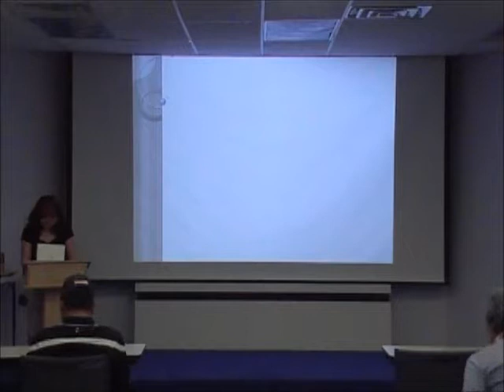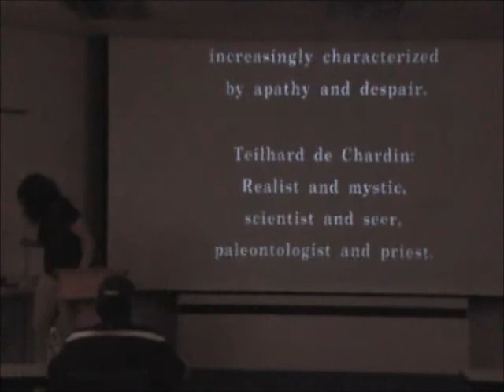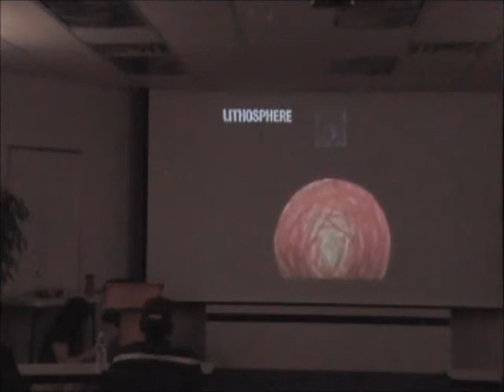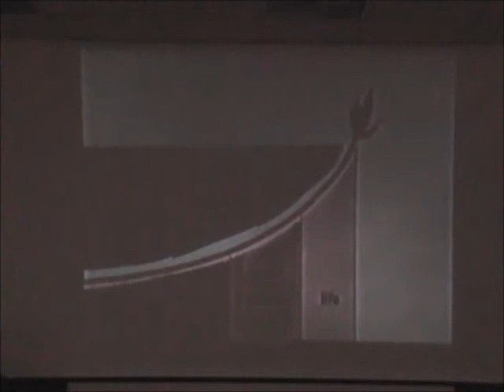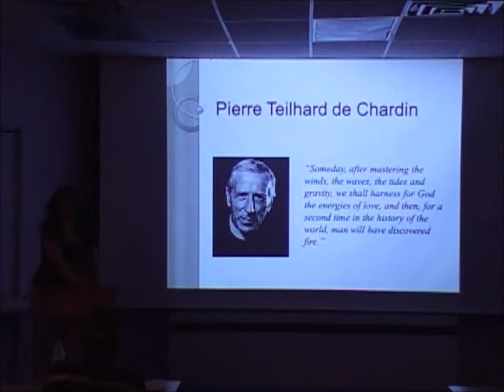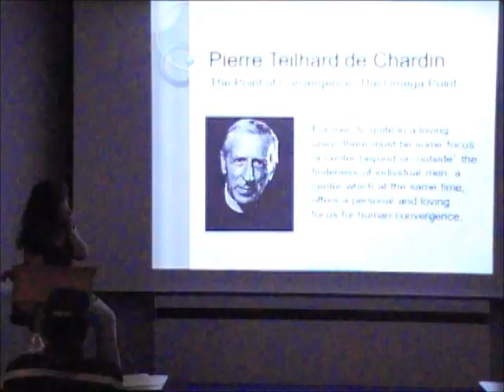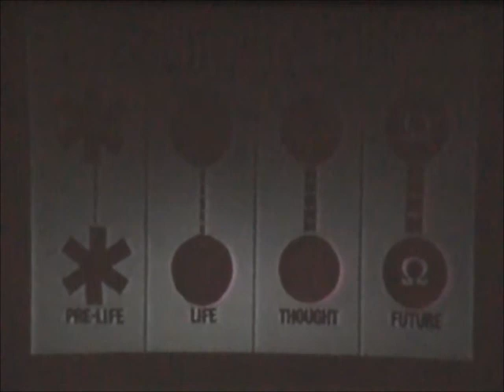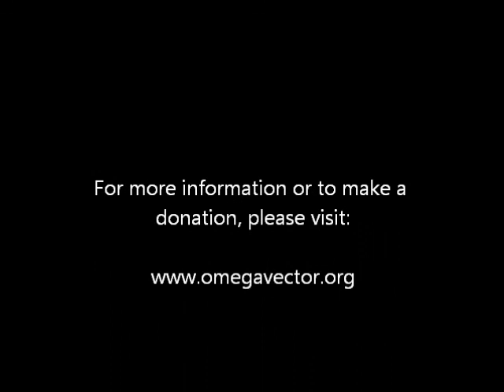The Omega Point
George Addair introduced us to Pierre Teilhard De Chardin many years ago.  Teilhard is responsible for the idea of the "Omega Point" which inspired George in the beginning of Omega.  I would like to revisit Teilhard's teachings in our finial Impact program.  I find it only fitting to end where George began!

I look forward to sharing with you the philosophy of the Omega Point - which carried on into Omega Vector.

Delivered by: Ann-Marie Geyer

The Omega Vector was founded in 1978 by George Addair. A self-knowledge program for those that wish to live more effective lives.  The Omega experiential programs are fully supported by donation and volunteers. With the Socratic technique of asking penetrating questions and squarely processing them, we have produced  powerful programs with more than 60,000 happy graduates from the world over.